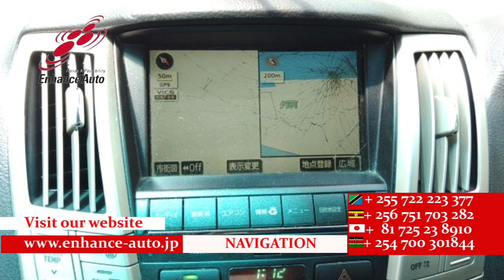2008/2 TOYOTA HARRIFR 240G 286589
2008/2 TOYOTA HARRIFR 240G Petrol 2400cc 132700km SUV / ALLOYS / REAR SPOILER / FOG LIGHT / NAVI / BACK CAMERA / REMOTE KEY / STEERING SWITCH /